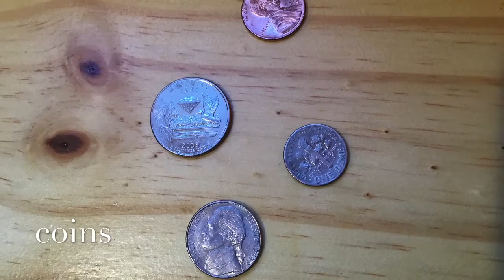Virtual After School Wednesday: Aluminum Foil Tree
Check out In a Tree hoopladigital